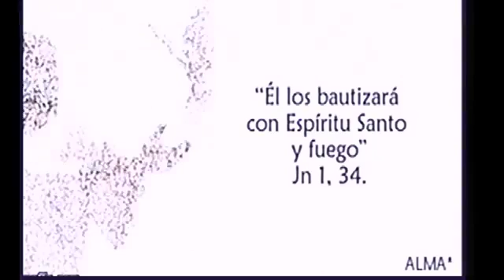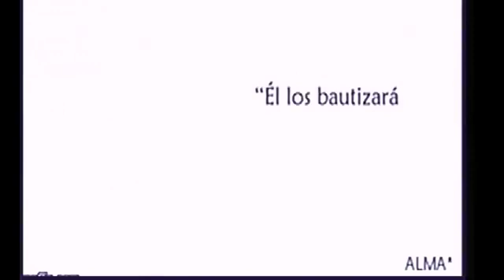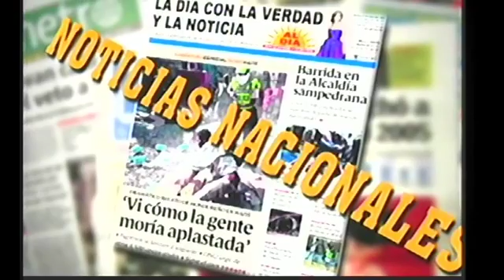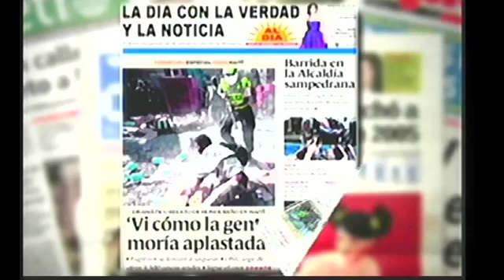Honduras AlDIA. Mayo 06 del 2019 Noticiero AlDia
👉En este momento sintonizenos en RCN canal 45. Completamente en vivo su Noticiero Al Dia Canal 45.  Emisión 06 DE MAYO 2019 -1 PARTE